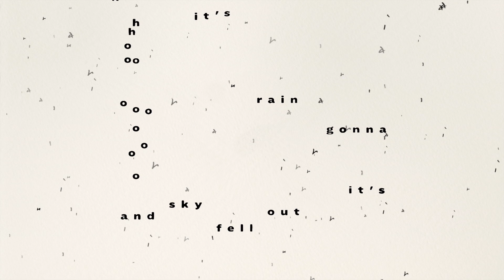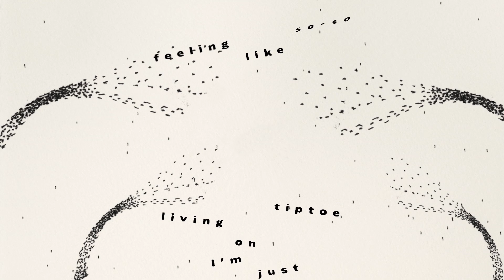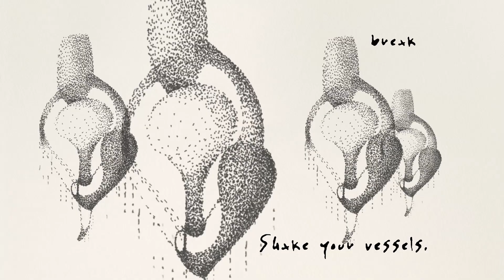Yoko Ono - It's Gonna Rain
Vocals, words and music by Yoko Ono © Ono Music (BMI)
Produced by Yoko Ono and Thomas Bartlett
From the album, Yoko Ono - Warzone, on Chimera Music, in stores on October 19, 2018.